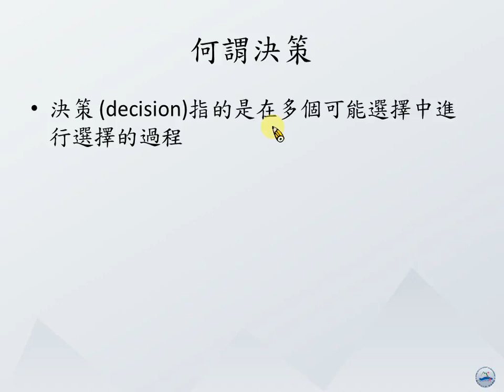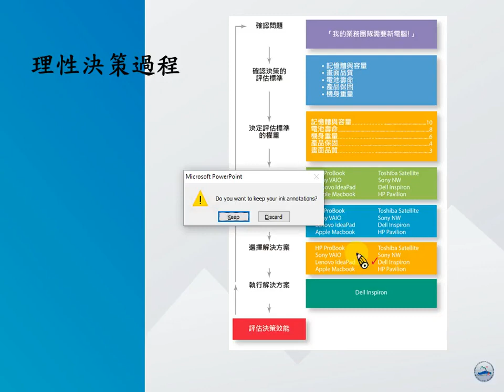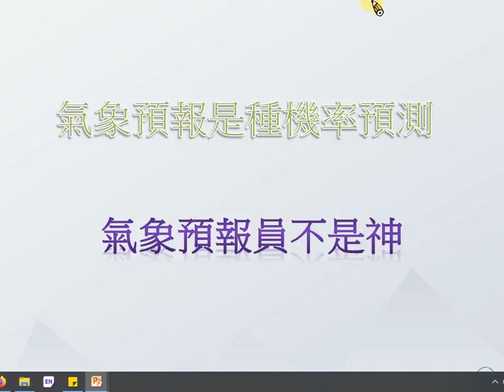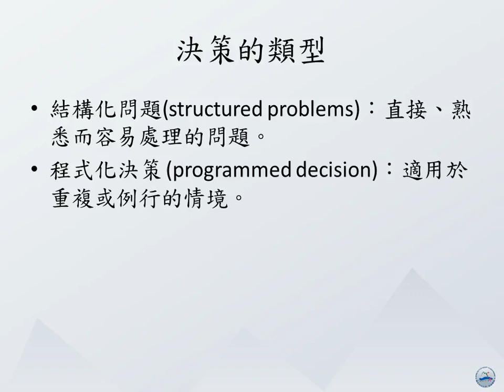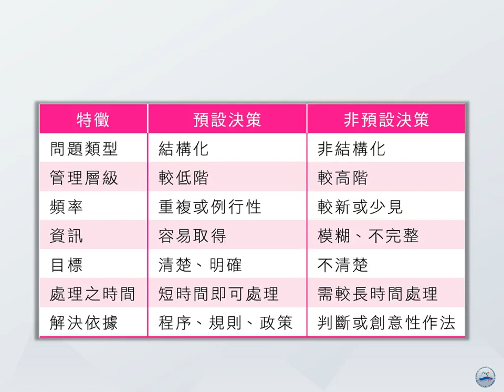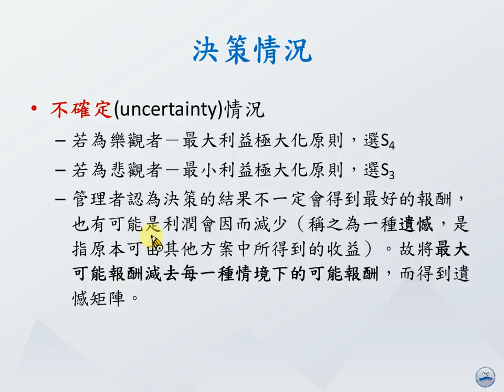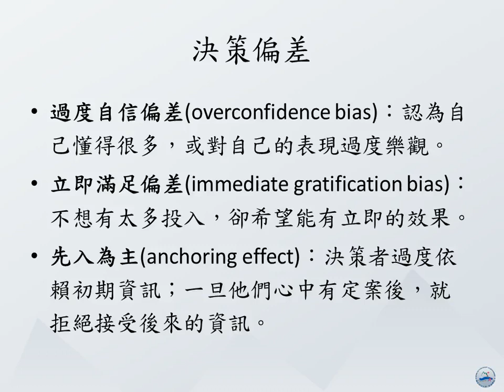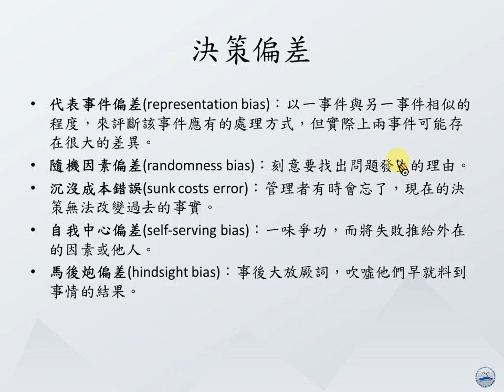管理學108 Ch2 決策